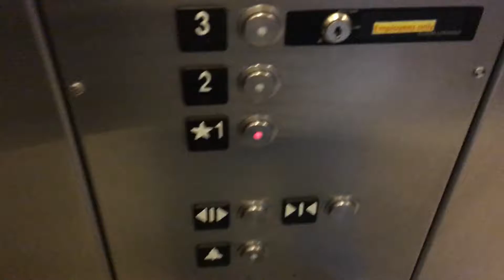Schindler Elevator - National Eagle Center, Wabasha, MN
Has the doorbell-style floor lanterns, 3rd floor is off limits to the GP. If you're in the MN/WI area and have an interest in Eagles, this is a definite must visit! They have several eagles on display and have informative shows throughout the day where you'll learn all about them. Did you know that just one lead birdshot pellet is enough to kill an eagle? That's just one of the things you'll learn.